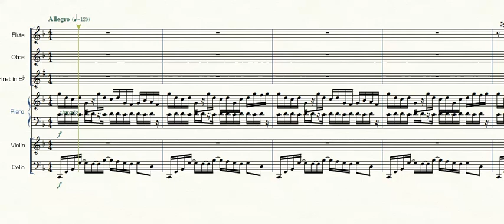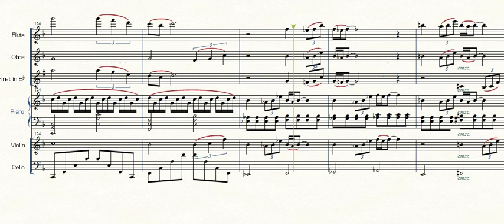Fl Ob Cl Pf Vn Vc のための六重奏曲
フルートとオーボエとクラリネットとピアノとヴァイオリンとチェロのための六重奏曲。